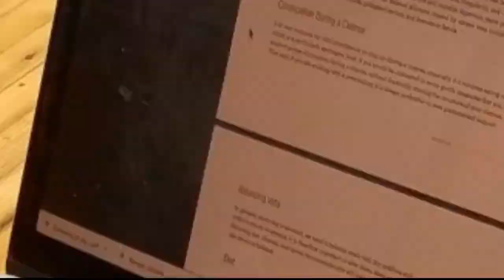LinkedIn Marketing for 2019 with Kale Panoho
Kale Panoho is a partner at K&J Growth. He is a digital specialist who created the most commented video ever published on LinkedIn in 2018 with over 2M+ views.

He also created a network of 5000 + CEO's, GM's, politicians including a former and current Prime Minister in under 90 days.

His LinkedIn tactics guide has been downloaded over 18,000+ times and he is going to share the break down of his success today.

On the unpredictable road of entrepreneurship, it can be immensely helpful to receive guidance and advice from those who have traveled those roads already.

Their experiences, distilled into teachable information, can help the rest of us avoid common pitfalls. Although their advice should be treated as a source of inspiration and not prescription, you can avoid a lot of useless theory by listening to those who are doers, not simply dreamers.

I enjoy finding hidden gems of this sort of information, and when I do, I bring them here so that you can hangout with world-renowned business leaders doling out straightforward, honest advice on matters that matter to YOU.

To me, Hangouts are all about real time engagement and they don’t mean much as a one way conversation. As time permitting, I’ll be sharing your comments and questions during the hangout, even if you didn't make it into the film strip.